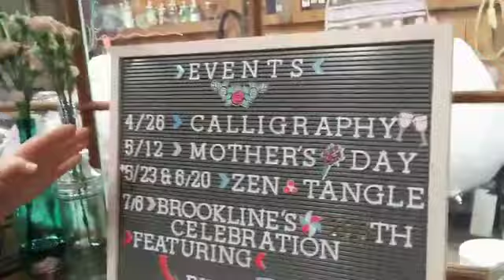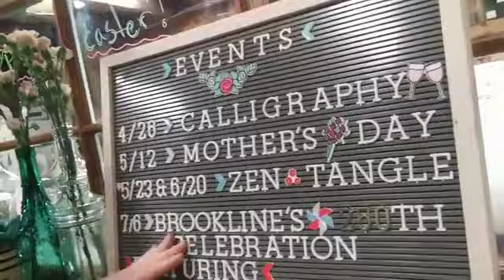Wednesdays with Stephanie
Can you believe the activities and events we have for the season and to celebrate Brooklines 250th Anniversary we have Billy Wylder coming!